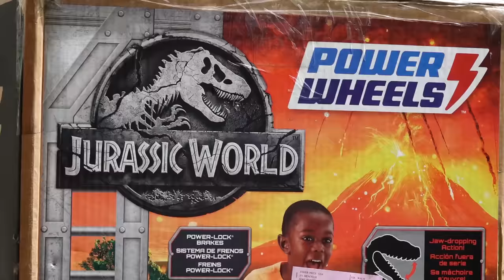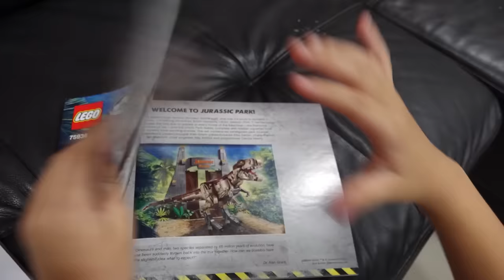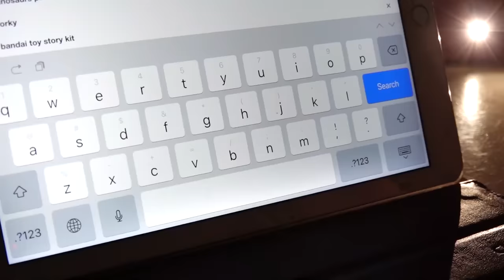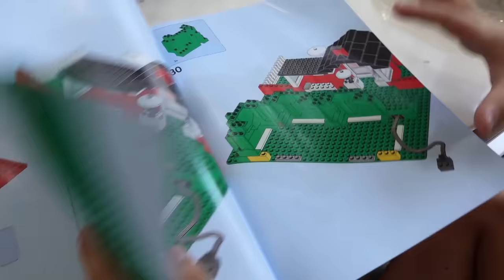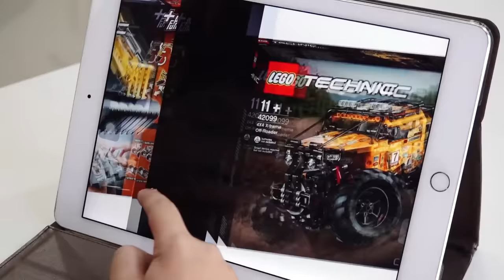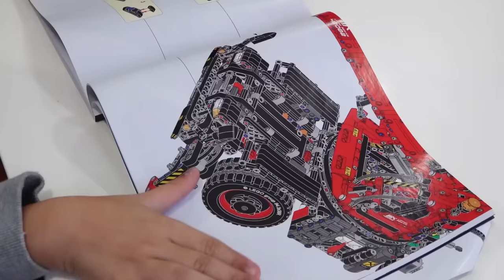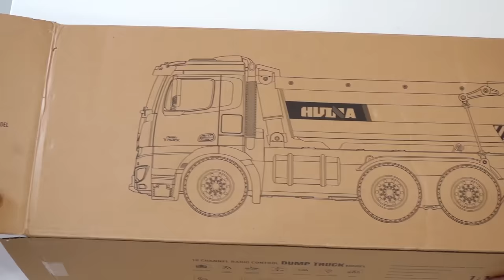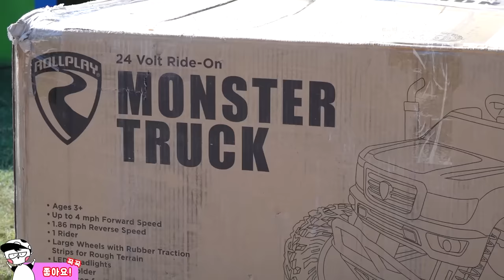Yejun Block Toy Assembly with Truck Car Toy for Kids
[30min] Yejun Car Toys Assembly Power Wheels with Dinosaurs Excavator Truck Toy Activity
[30분] 예준이의 자동차 장난감 조립놀이 공룡 포크레인 트럭놀이 Car Toy Assembly with Excavator Truck